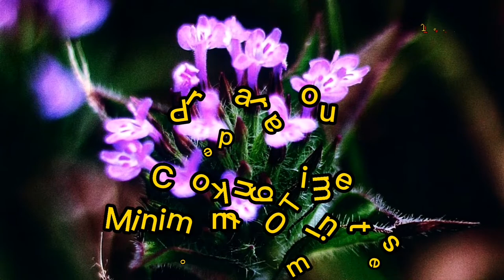ZUCCHINI MUSHROOM BLACK FUNGUS W/PORK IN OYSTER SAUCE#easyrecipe#healthy yummyfood less30mins.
ZUCCHINI MUSHROOM BLACK FUNGUS W/PORK IN OYSTER SAUCE#easyrecipe#healthy yummyfood. One of the dish can prepare less than 30minutes and time consuming. You gonna love it to those who wants to consume more on veggies.
ZUCCHINI
*rich in many nutrients
*high in anti oxidants
*May aid weight loss
*Strengthen our vision
MUSHROOM
*rich
*low calories
*source of fibers
*protein and Anti oxidants
BLACK FUNGUS
*Promote gut & immune health
*May lower your cholesterol
*May promote brain health
*May protect liver.